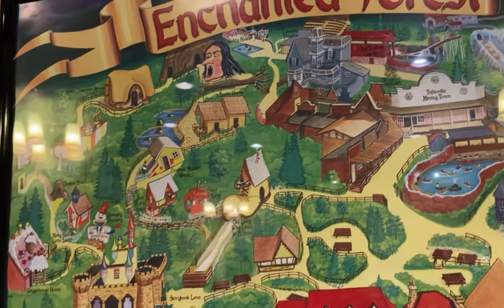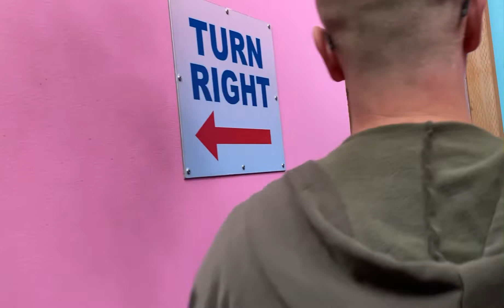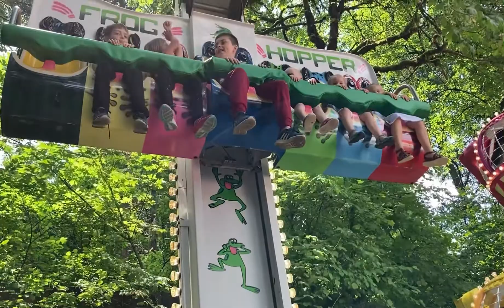Enchanted Forest - Theme Park Video for Kids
Look! Belly visits the Enchanted Forest theme park. Watch as he explores the storybook attractions, goes on rides and pans for treasure!

Musician: piyushtwentytwo